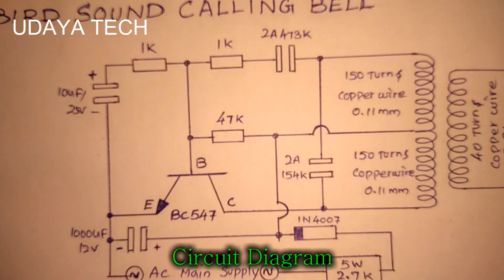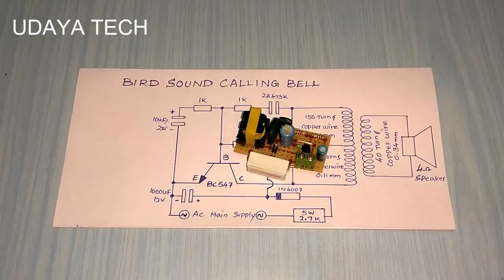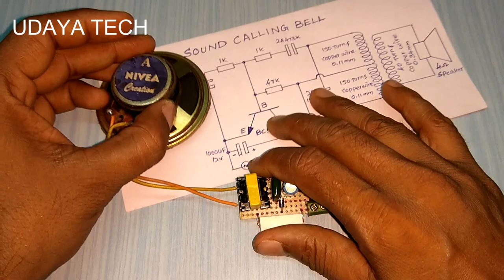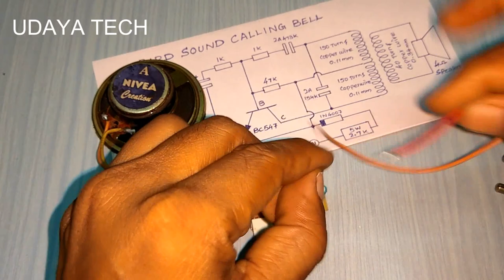Bird sound calling Bell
Friends in this video I will show you how to make 220 volt bird sound calling bell circuit at home.
It is a simple bird sound calling bell circuit which you can easily make at home.

Components...
Ferrite Core Rewinding
 primary winding -- copper wire 0.34mm 40 Turns
 secondary winding -- copper wire 0.11mm 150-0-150 Turns
2A154K polyester film capacitor
2A473K polyester film capacitor
IN4007 Diode
1000uf/12v Capacitor
10uf/25v Capacitor
BC547 Transistor
47k ohm Resistor
1k ohm Resistor
1k ohm Resistor
Jumper wire
2.7k ohm 5watts Resistor
2pin Terminal Block